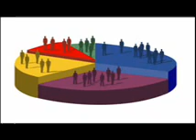Thomas Jefferski: Diversity song from the 1950s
Irving Caesar - who wrote such hit songs as "Tea for Two" - also composed this little ditty to encourage tolerance among children as it related to the U.S. population diversity of the 1950s.